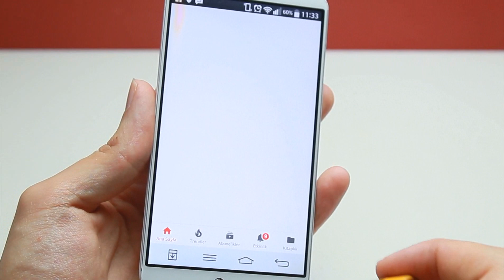İzlediginizde Hemen Yapmak İsteyeceginiz 9 MÜKEMMELL İPUCU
Merhaba Arkadaşlar bugün İzlediginizde Hemen Yapmak İsteyeceginiz 9 MÜKEMMELL İPUCU nu sizler için hazırladım eminimki izlediginizde hemen yapmak isteyeceksiniz.

Kesinlikle İzlemeniz Gereken Eglenceli Video Albümlerim!

Merhaba arkadaşlar kanalıma hepiniz hoşgeldiniz kanalımızın konsepti nasıl yapılır stil videolarımızın içeriği genellikle basit buluşlar,hayat hileleri,kendin yap fikirleri pratik ipuçları gibi eglenceli videolar oluşturuyor öğrenciler için okulda işinize yarayacak fikirleri sınavda kopya çekme taktiği gibi fikirlerde kanalımızda yer alıyor bazı dönemlerde ise güzel ve büyük çekilişler düzenliyoruz hergün saat 17:00 da yeni videolarla karşınızda oluyorum e aktivite ailesine katılmak için kanalımıza abone olabilirsiniz.